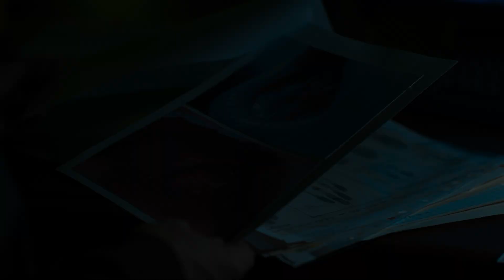Русалки - Трейлер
Смотрите в новой телевизионном сезоне на Первом канале